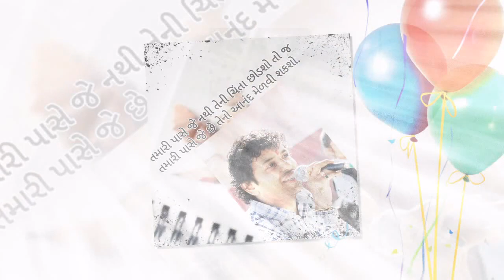Maulin Sir Birthday Video- Best Wishes from Ved Family